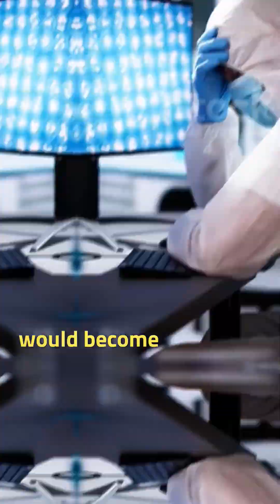This Lab Mistake Saved 200 Million Lives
n 1928, a dirty petri dish changed the course of medicine forever. Alexander Fleming’s accidental discovery of Penicillin became the world’s first antibiotic, saving over 200 million lives and shaping modern healthcare.

This is your sneak peek into the incredible story — how one forgotten experiment turned into a medical miracle.